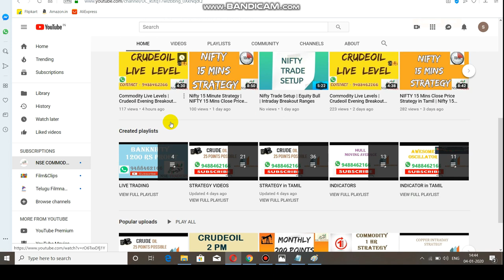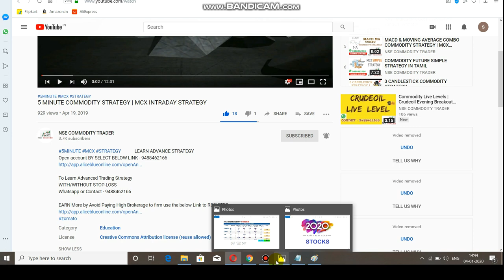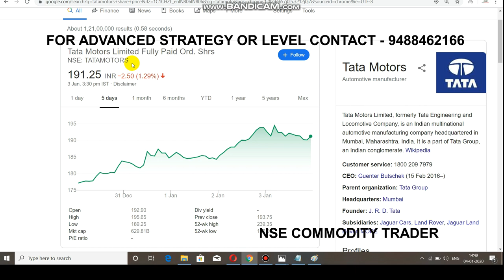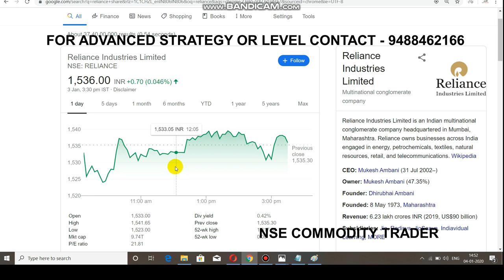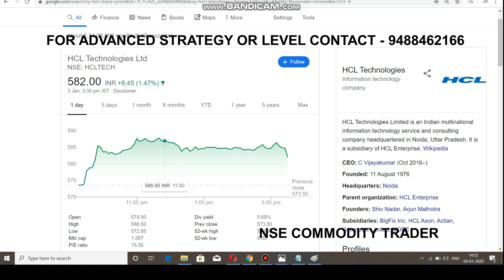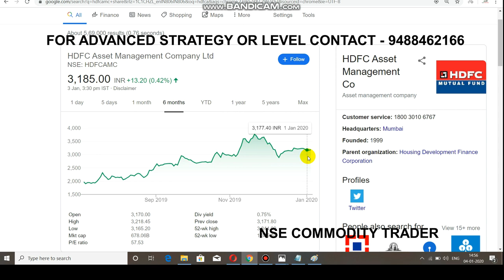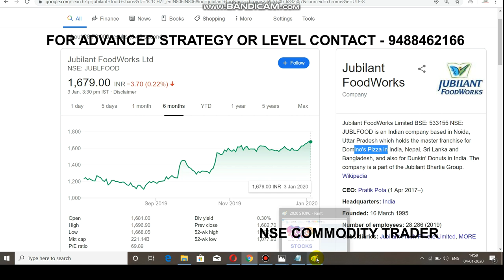Top 5 Stock Ideas | 2020 Best Stock for Invesment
Open Account By Click Link    -   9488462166